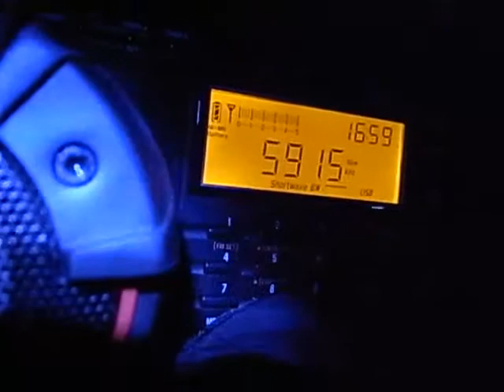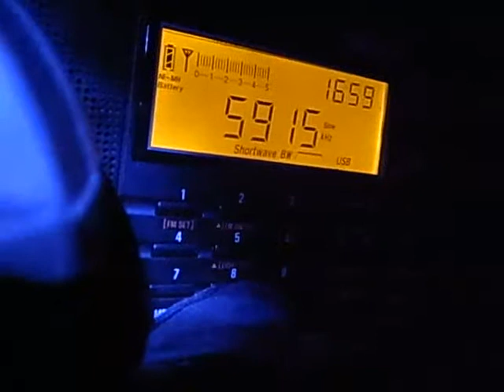5915kHz China, Myanmar, Zambia (16:56UTC, Dec 18, 2014)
16:56 China Radio International Hindi went away
16:59 Myanmar Radio left this channel
17:00 ZNBC Radio, Zambia, was heard with siren jammer (from North Korea?)